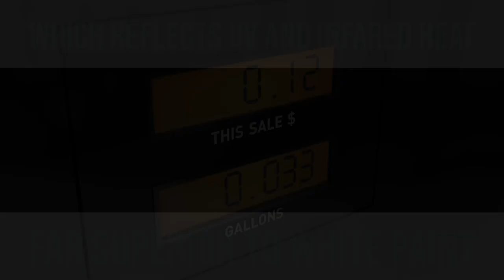Reduce Reefer Trailer Fuel Consumption With Invisaflects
refrigeration trailer. Make no mistake, Invisaflects is NOT simply high gloss white paint as some other companies
offer. Our application has scientifically engineered reflective and insulating properties that are proven far more
effective than simple white paint. We have performed side by side testing with our clients and compared detailed fuel
consumption analytics for two identical trailers taking the same route. This reporting has proven that coating your
trailer with Invisaflects results in significant savings for very little investment. Invisaflects is also shown to be more
resilient than standard paints as well. A recent client stated that he encountered hail-storms that resulted in a total loss
on his truck and trailer, yet the roof coating looked as good as the day it was applied. With our 5-year warranty, you
can rest assured, that your investment and your savings are well protected.